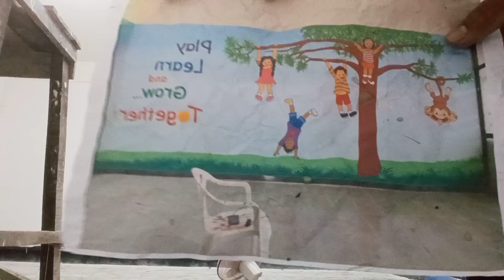wall painting status//// atitude status# copyright free#🔥